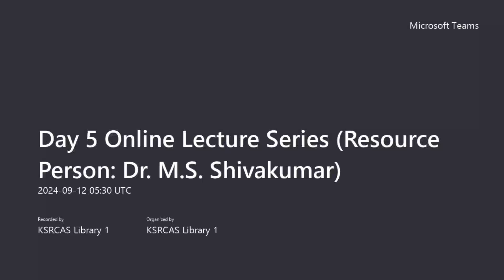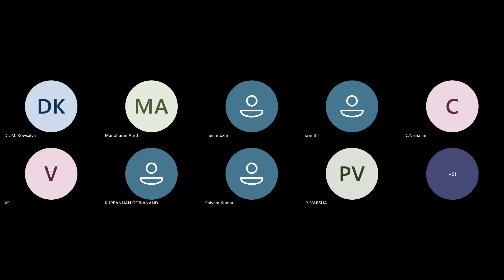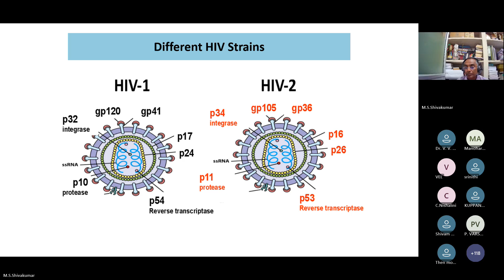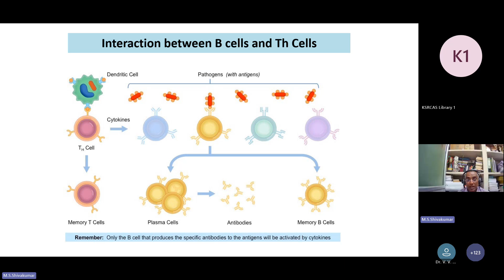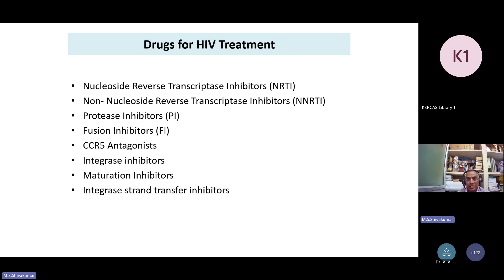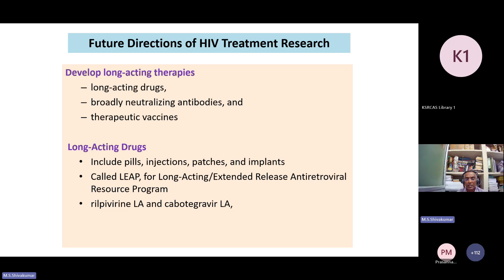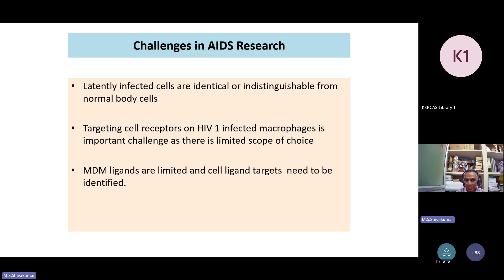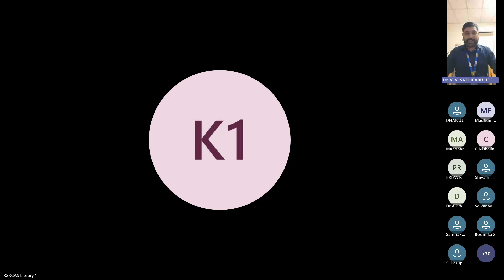KSRCAS │Online Special Lecture Series – Day-5 (12.09.2024)│ Understanding HIV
Welcome to Day 5 of our insightful online lecture series, hosted by the Departments of Biochemistry, Microbiology, Biotechnology, and the R&D Cell at K.S. Rangasamy College of Arts and Science, Tiruchengode, Tamil Nadu. We are excited to feature Dr. Shivakumar, M.S., Associate Professor in the Department of Biotechnology at Periyar University, Salem. In his expert lecture titled “Immunological Basis of HIV Infection and its Therapy,” Dr. Shivakumar will provide an in-depth exploration of HIV Pathogenesis, Immunological Mechanisms and Current Therapies. This session is crucial for students, researchers, and healthcare professionals interested in the immunological aspects of HIV and the evolving landscape of its treatment.